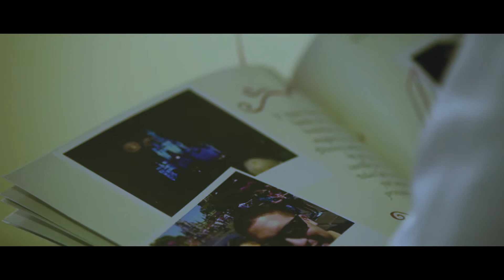TRAILER MAIRA JOSE + CARLOS